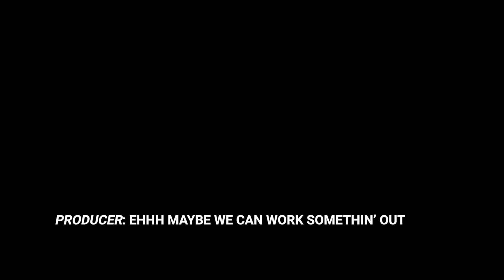I'm being REPLACED?!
Say it isn't so! Is our beloved Darkosto being replaced?!